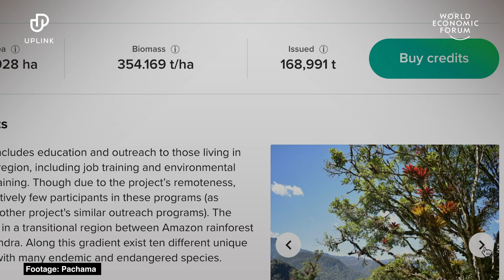This Silicon Valley startup uses satellite images and AI to monitor forest growth